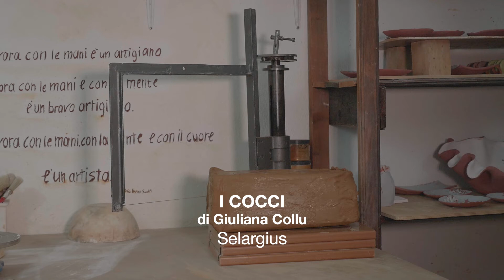I Cocci di Giuliana - Ceramiche Artistiche [ Selargius / Sardegna ]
Oggi vi portiamo a Selargius (CA) nel laboratorio I Cocci di Giuliana Collu, ceramista che nel corso degli anni ha perfezionato tecnica e stile sia in Toscana sia grazie alla collaborazione con un'artista giapponese.

Nei suoi pezzi si ritrovano segni e simboli che rimandano alla storia arcaica della Sardegna, fusi spesso con linee geometriche, innovative o irregolari, in una ricerca di strade interpretative nuove.

Nel video vedrete Giuliana intenta nella creazione di una delle sue lampade, realizzata mediante tecnica della "lastra", durante la quale si procede alla spianatura di una sfoglia di argilla che viene poi ritagliata e modellata secondo le esigenze.